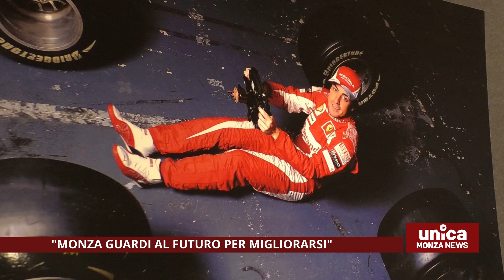Domenicali, Monza guardi al futuro per migliorarsi